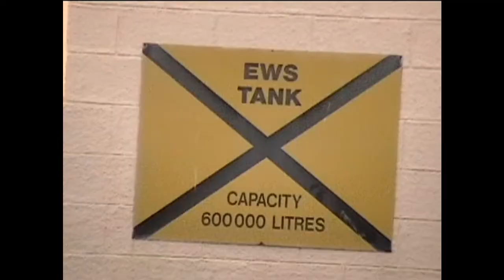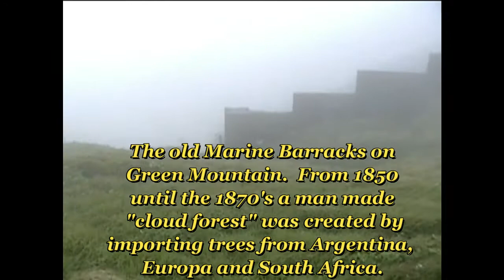Video 1102, Ascension Island, tour to the top of Green Mountain, 18 May 2007